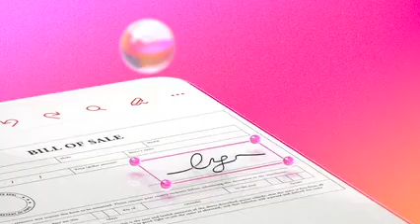Microsoft Mobile Commercial: Apps (54s) (New Version 2020) (1080p)